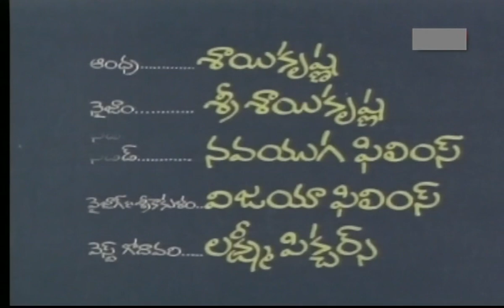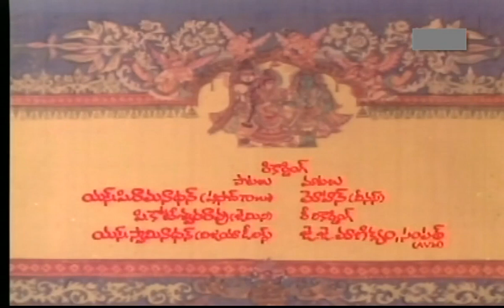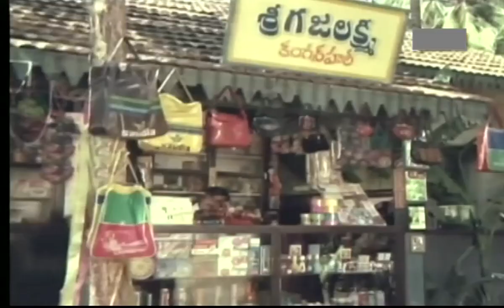Seethamma Pelli | Telugu Full Movie | Mohan Babu, Murali Mohan, Revathi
Join us for classic films like Seethamma Pelli starring Mohan Babu, Murali Mohan, and Revathi. Sit back, relax, and enjoy the magic of popular Telugu movies.